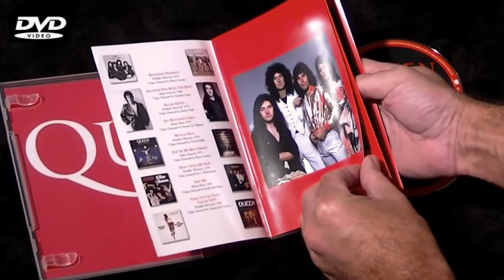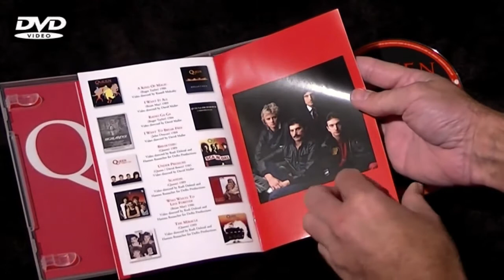[362] Greatest Video Hits - DVD from the USA (2012)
Here is Greatest Video Hits, a double DVD compilation that was released in the USA only by Eagle Vision on 28 August 2012. Piano by Mariano Bryner.